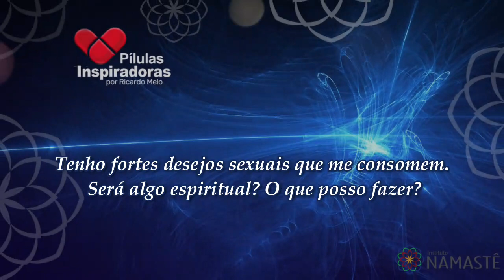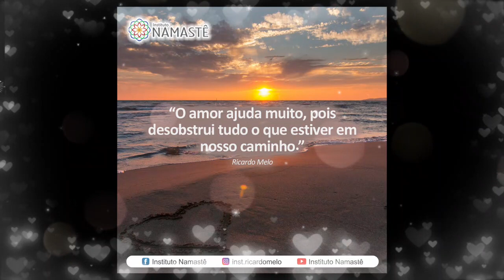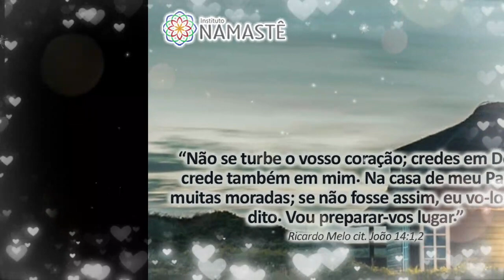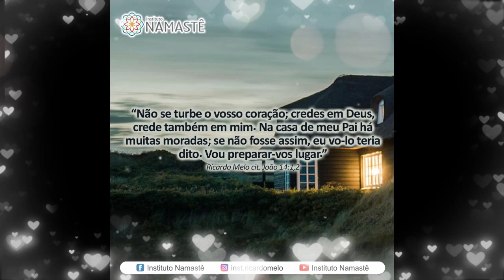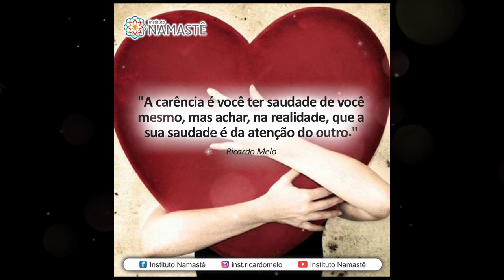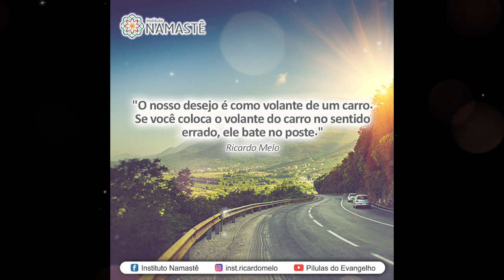Pílulas Inspiradoras NOTURNA - Tenho fortes desejos sexuais que me consomem. Será algo espiritual?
1. Assista, DIARIAMENTE, O EVANGELHO NO LAR, às 10:30hs.